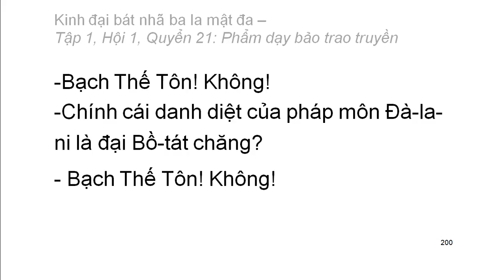600 quyển Kinh Đại Bát Nhã Ba La Mật Đa: Quyển .../600 (tiếp) (đọc lần 2)